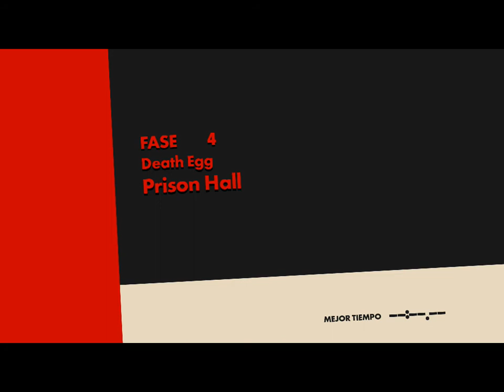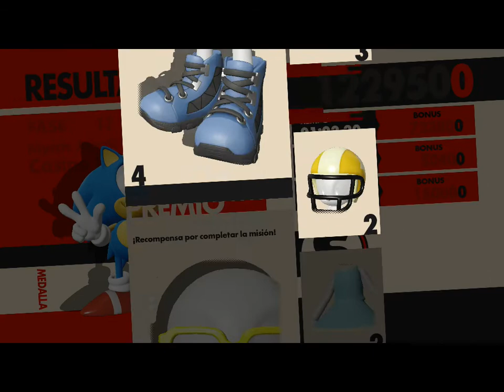Sonic Forces PC [30 Fps] Full Gameplay [1 hora 32 minutos]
Hola. Soy Wenses y les traigo este Gameplay que no incluye los creditos del juego. En el que paso las 30 misiones de la historia de Sonic Forces. Disfruten!!